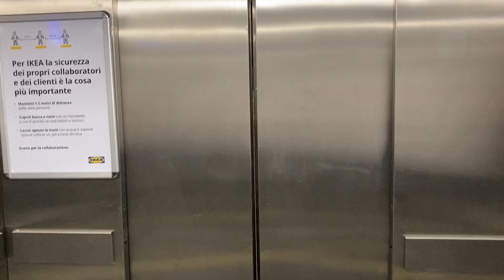Annunciamo NUOVA SERIE sul CANALE!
Siamo super emozionati nel poter condividere con voi questa grande notizia! Siete pronti a venire a casa nostra?

I PRODOTTI SUGGERITI DA TOMMI:

Fascia neonato super comoda
Ciucci per neonati fichi
Portaciuccio ergonomico
Costumino pannolino lavabile (da avere assolutamente)
Prodotti Mustela super consigliati
Lettino da campeggio perfetto per i bambini
Sdraietta per neonati molto apprezzata da Tommi
Borsa mare per papà al top
Piscinetta dei dinosauri per bambini felici

BUONA VISIONE!

LA NOSTRA NUOVA CAMERA
LA LENTE MAGICA
LENTE GRANDANGOLARE CANON
LA NOSTRA CAMERA PER FOTO
LENTE ECONOMICA PER EFFETTI TOP
LENTE GRANDANGOLARE NIKON
LA NOSTRA CAMERA DA VLOG
MICROFONO PER INTERVISTE
FILTRO ND TOP
ND FILTER VARIABILE ECONOMICO
HARD DRIVE MIGLIORE
TREPPIEDE PORTATILE MANFROTTO
IL NOSTRO TREPPIEDI GRANDE